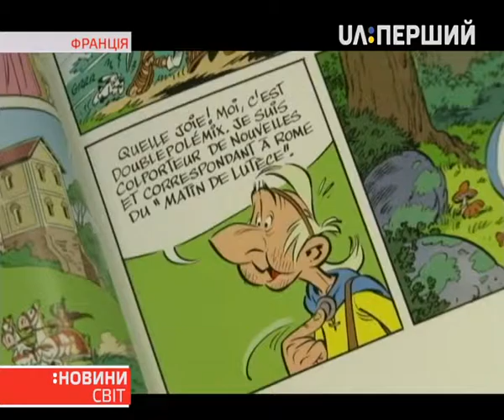У Франції випустили нову книгу коміксів про Астерікса і Обелікса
Цього разу веселих галлів автори перенесли у наш час. У попередньому виданні вони воювали у Шотландії. Це вже 36 збірка. Усього планують надрукувати 4 мільйони примірників. Оновлених персонажів бачила Олександра Чернишук.